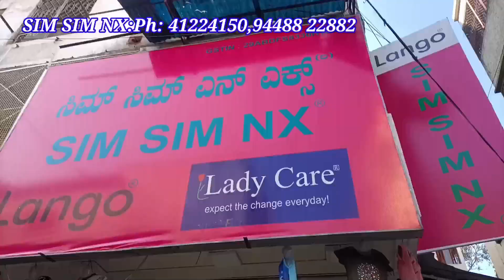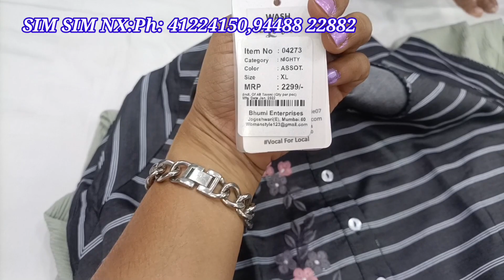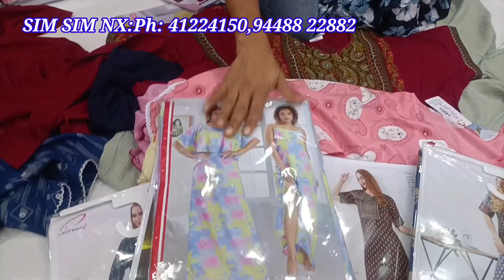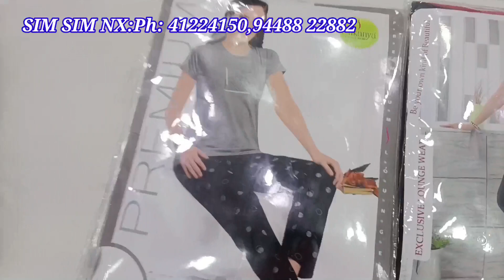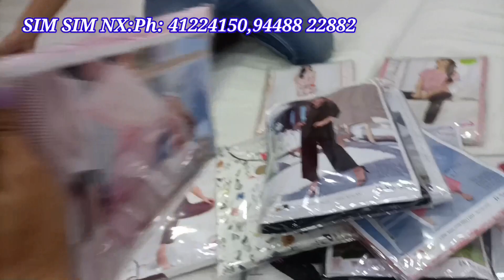Chickpet Bangalore Wholesale Branded Nighty Collection||Offer sale M L XL XXL 3XL 4XL Nighty 400rs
Shop Adress
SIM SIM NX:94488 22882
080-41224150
#3, Huriyopet, Near Munisuvrat Jain Temple, Avenue Road Cross,

Opp. Canara Bank, Bangaluru-560053 (Karnataka)
Shrigandhavlog
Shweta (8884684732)